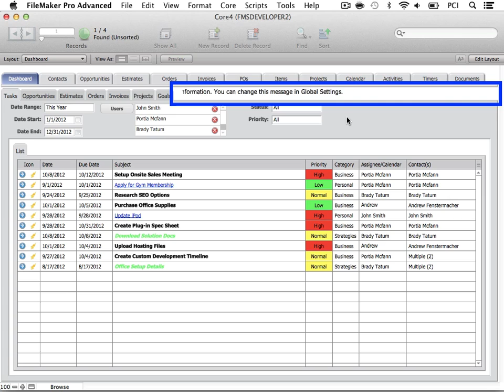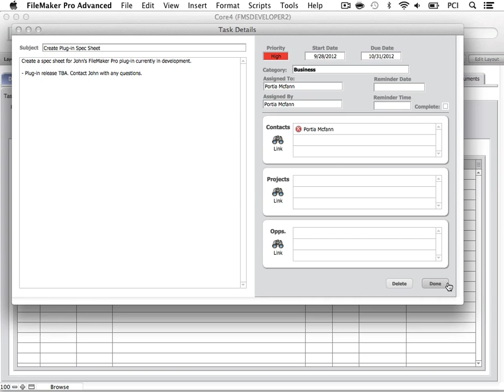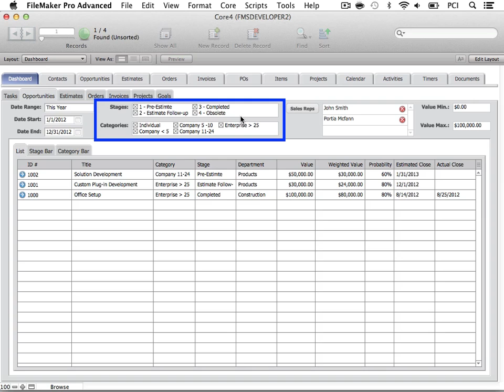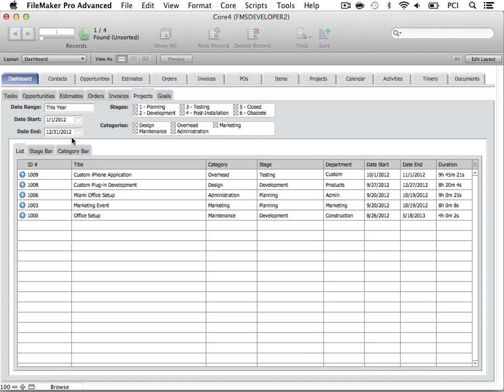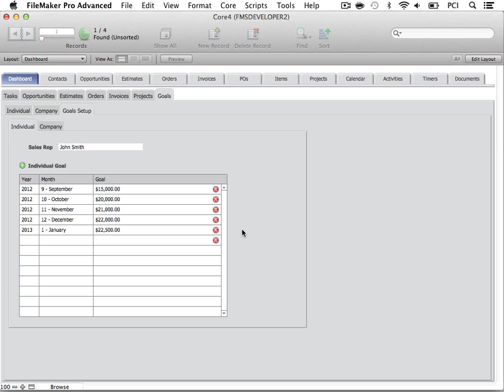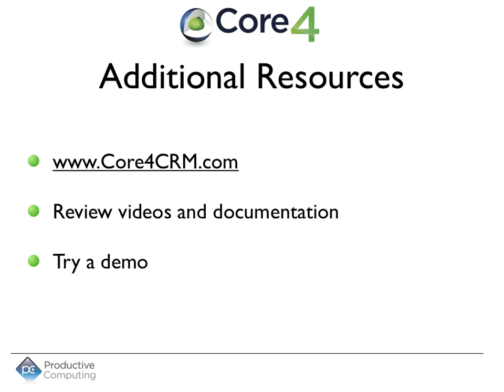18. Dashboard - Core4 CRM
This video provides an overview of the Dashboard in the Core4 CRM.

to try a product demo, read the product documentation, or view all tutorial videos.